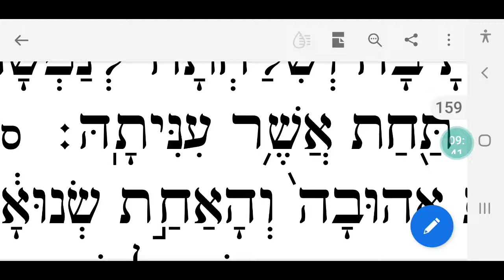Parasha Ki Tetse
Ajustiça de Deus sobre a mulher estrangeira